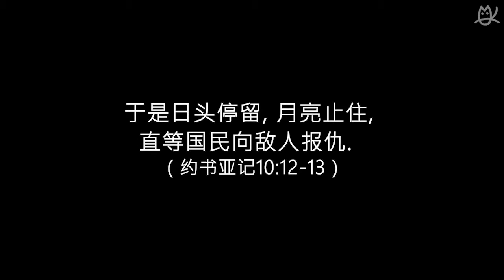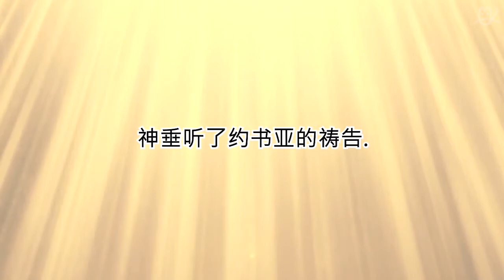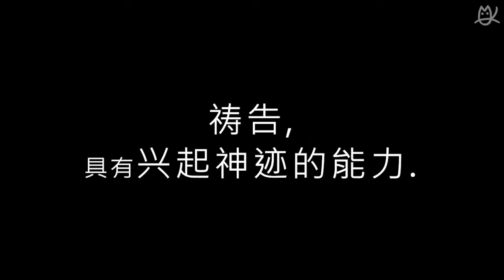圣经动画「日月停止」～约书亚的祷告～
距今3600年前，神透过摩西将400年间一直在埃及受到奴役的以色列民族从埃及引导出来。他们朝著故乡－迦南前进时，在途中的寻旷野对神跟摩西感到不平不满，因此他们最后无法进入迦南。

在那之后，约书亚继承摩西的遗志，引导人们进入迦南、与当时佔领迦南的31个种族争战。

由于当时代的人们相信太阳是绕著地球转的（天动说），所以约书亚才会祷告说：「日头啊，停止吧！」。约书亚恳切祈求的是希望神能够兴起时间上的神蹟、让战争早点结束。神垂听了约书亚的祷告之后降下冰雹击打亚摩利人，如此帮助了约书亚。约书亚藉由祷告获得了神的帮助如此兴起时间上的神蹟并获得了胜利。

我们人生的成功当中也是绝对需要神的。首先向神祷告、询问关于自己人生的部分并寻找自己可以投资时间的地方，是非常重要的。